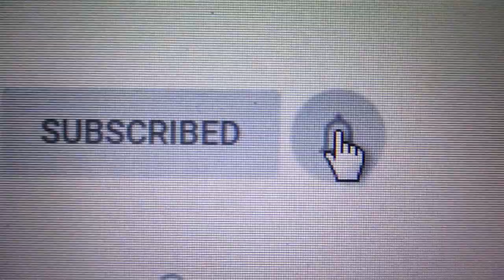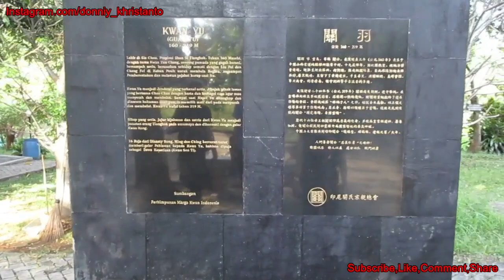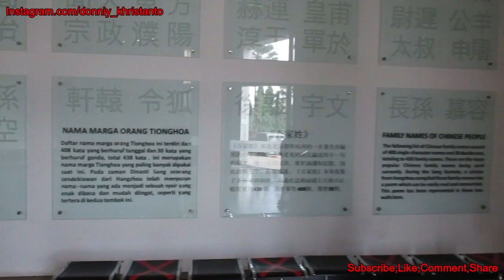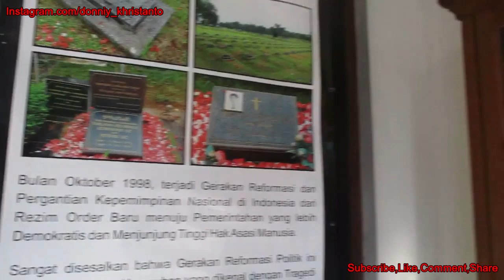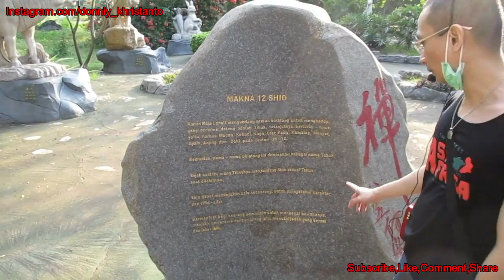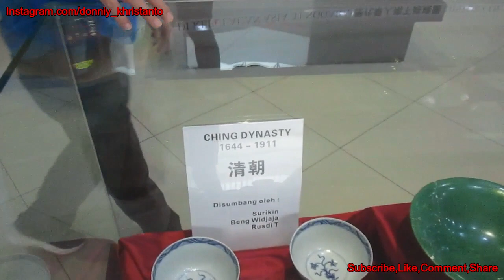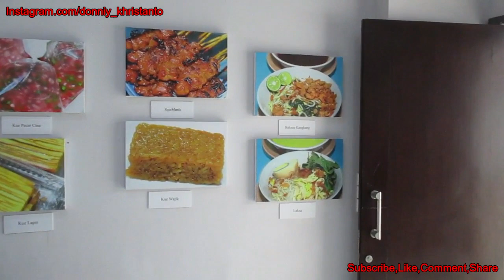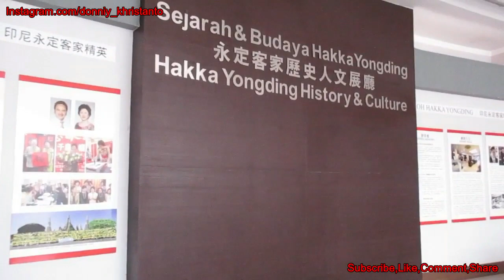Dari Chrisye hingga Susi Susanti : Museum Hakka - TMII New Normal, Sejarah Etnis Tionghoa Indonesia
Chapter :
1. Gerbang masuk 06:36
2. Penjual Cenil 10:59
3. Jembatan Lan Fang 14:41
4. Museum Entrance 18:11
5. Souvenir Shop 22:43
6. Menteri Chinese 32:50
7. Perjuangan Tionghoa demi kemerdekaan indonesia 35:50
8. 12 Shio 39:21
9. inside museum entrance 48:36
10. Hall of fame 53:50
11. Hall of fame 1 1:00:31
Museum Hakka Indonesia
Museum di Jakarta Timur
DeskripsiMuseum Hakka Indonesia adalah museum yang didirikan oleh tokoh penting dari Perhimpunan Hakka Indonesia Sejahtera yang berisikan informasi mengenai perjalanan sejarah suku Hakka di Indonesia dan berlokasi di komplek Taman Budaya Tionghoa, Taman Mini Indonesia Indah, Jakarta Timur, Jakarta, Indonesia. Wikipedia
Alamat: RT.4/RW.2, Bambu Apus, Cipayung, East Jakarta City, Jakarta 13890
Dibuka: 30 Agustus 2014
Provinsi: Jakarta
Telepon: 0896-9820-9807